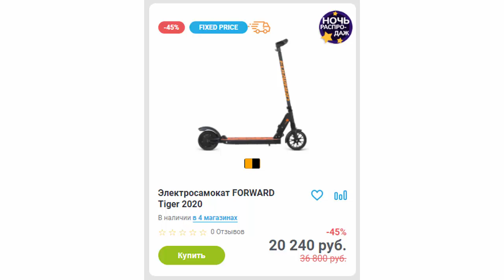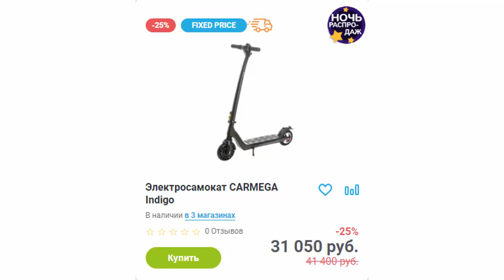Топ 34 лучших скидок до 45% на электросамокаты успейте купить на распродаже в магазине Велодрайв